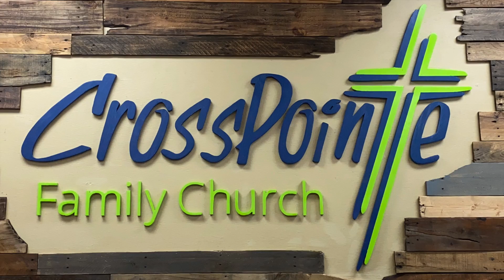CPFC ANN 2.25.21 b